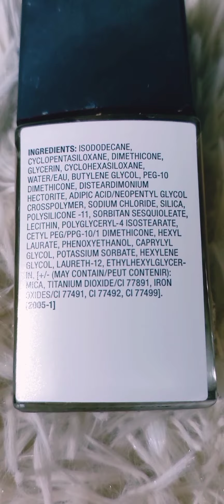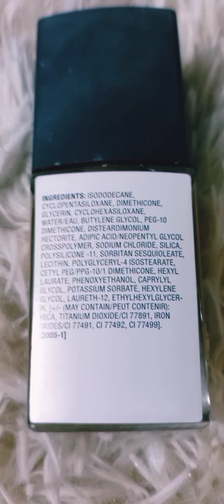wet n wild Foundation || 100% Honest Review In Details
আমার skin oily.  bt extreme oily skin এর আপুরা অন্য Foundation try out করতে পারেন। which person love natural makeup with full matte finished kindly check this video ➡️